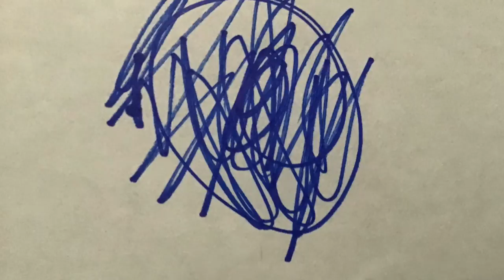TJJ New Universe trailer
are you ready for a return. Well get ready for august 11. for season 1 of TJJ a New Universe.